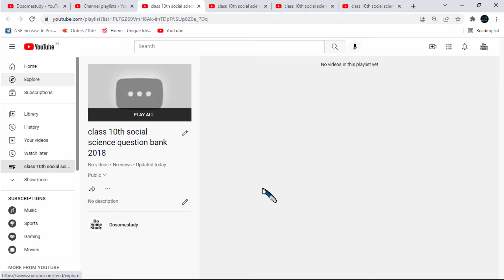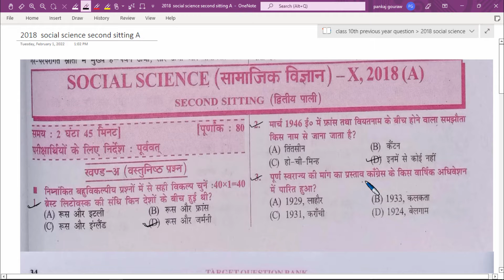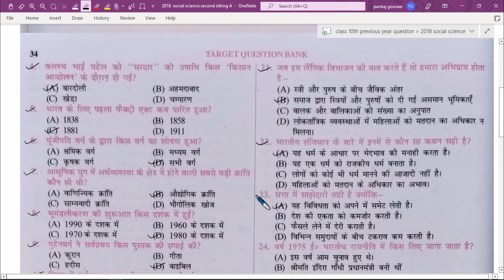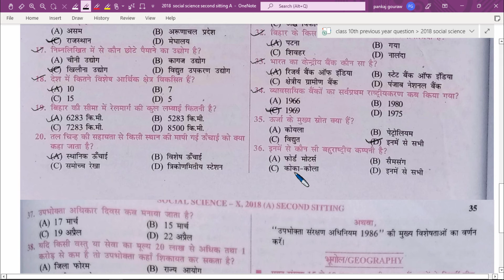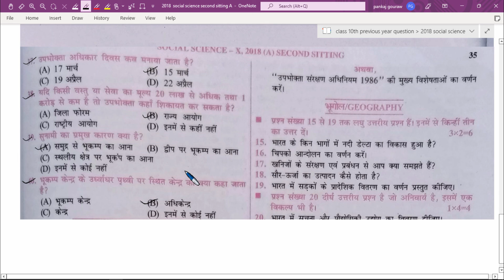Class 10th 2018 social science second sitting question bank MCQ solutions | dosomestudy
Hello friend,
is video me apko 2018 ke second sitting me puche gaye sare objective question ke answer milenge..